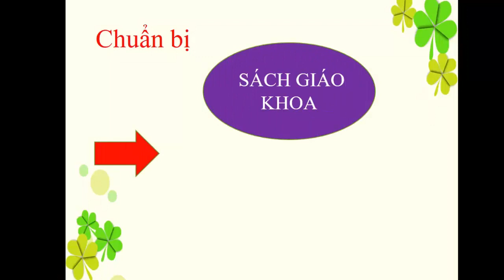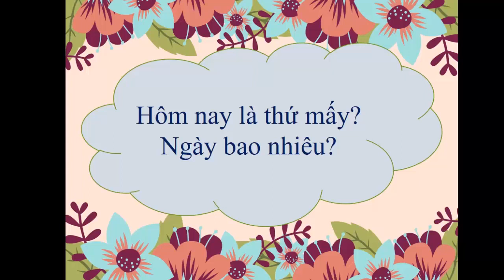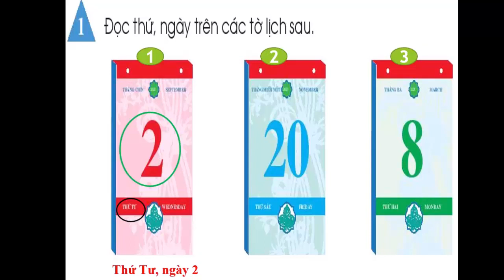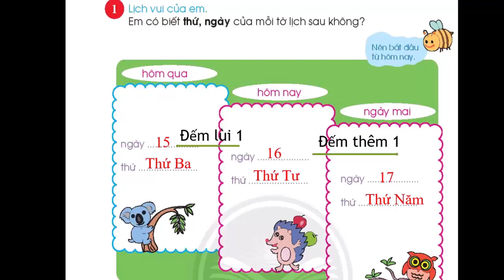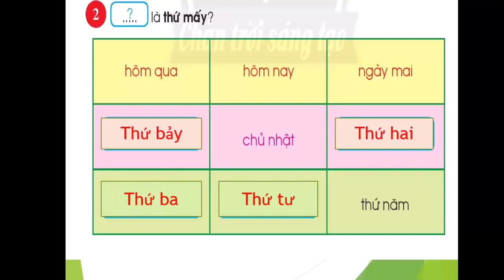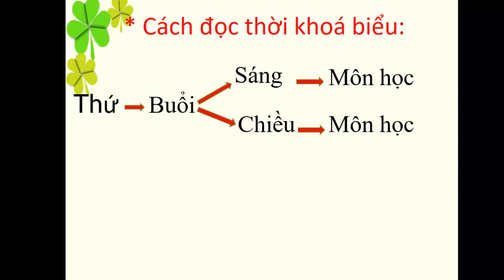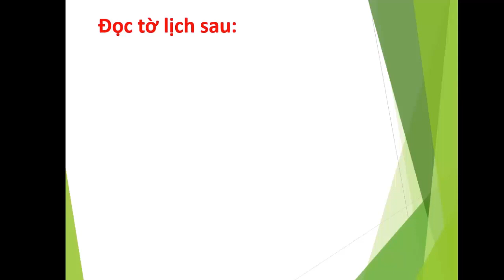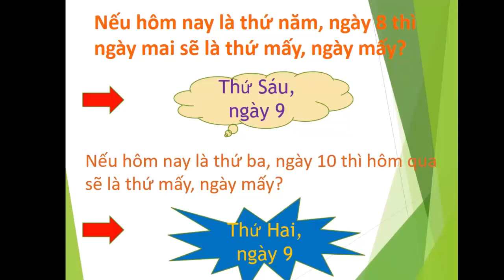Lớp 1 Toán Tuần 29 Bai Tờ lịch của emTr 128 129